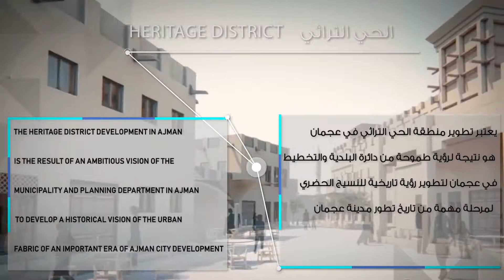Ajman Municipality, Ajman Marsa /karimullah abdul ghani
My recent tvc

Model :- Karimullah Abdul Ghani

Tvc :- for Ajman Municipality